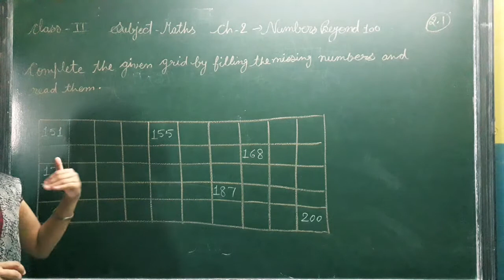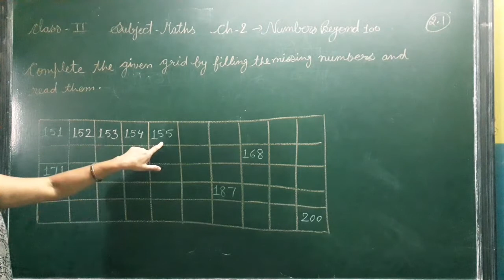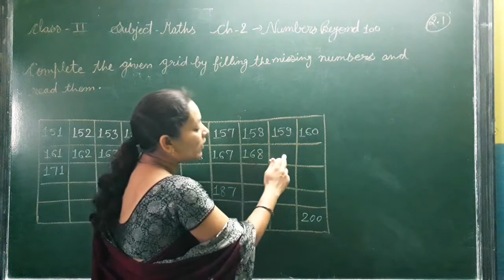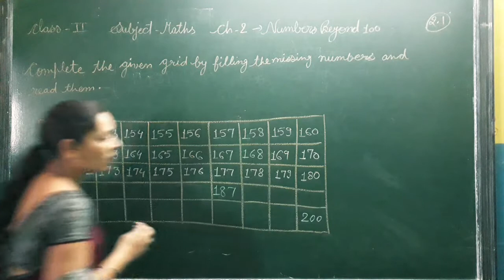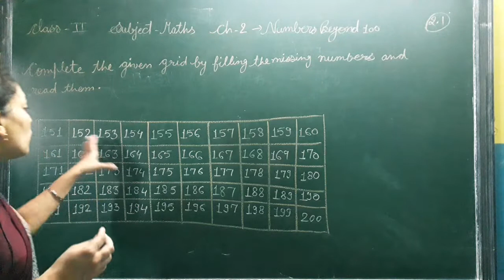Class 2 Maths 2.0